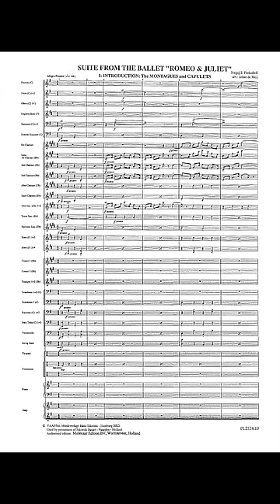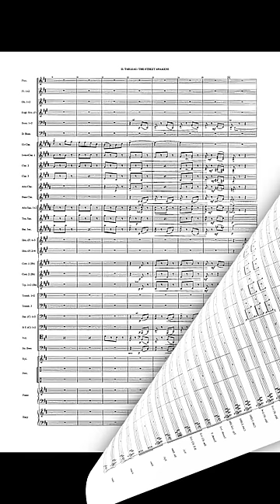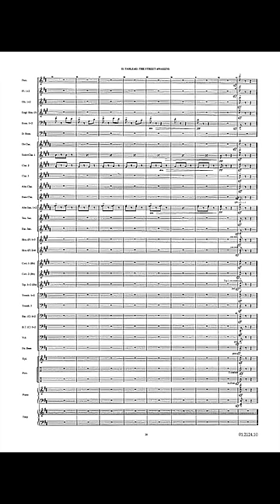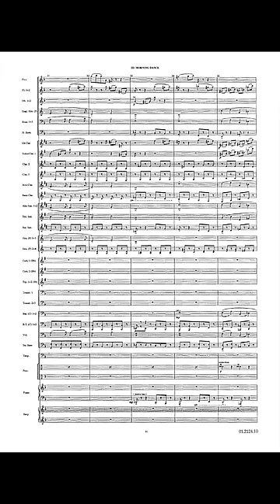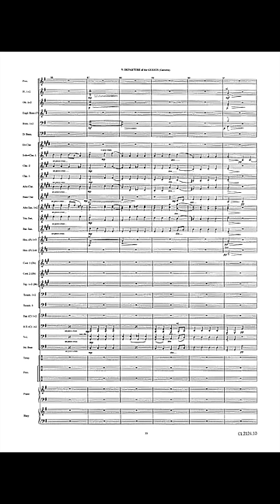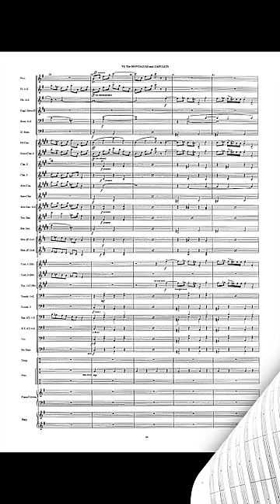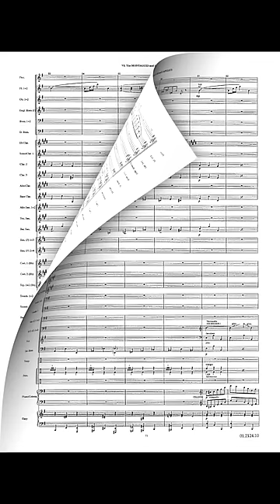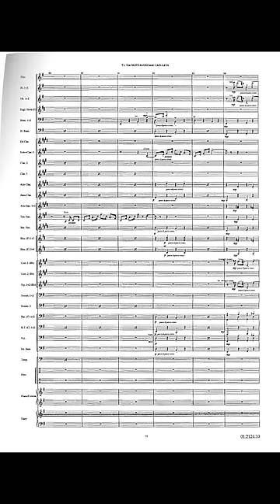Romeo and Juliet (part 1) - Sergei Prokofiev/Arr. Johan de Meij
In this suite for symphonic band the arranger did not use the existing orchestral suites, but composed another suite of his own with those parts of the ballet music that suited well for a transcription. In order to obtain a well-balanced musical composition, the suite begins with part of The Montagues and Capulets, which comes back later as a kind of leitmotiv and which also concludes the suite.